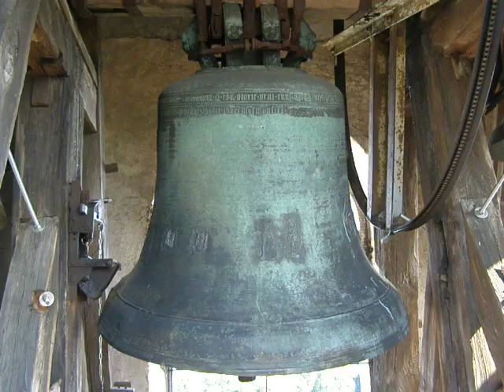Kirchberg bei Kremsmünster Vollgeläute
Vollgeläute der Kaplaneikirche von Kirchberg bei
Kremsmünster (Oberösterreich) zur Sonntagsmesse

Das herrliche Geläute erklingt in den Tönen es´ as´ c´´ es´´
und besteht mit Ausnahme von Glocke 3 aus lauter
historischen Glocken. Die Glocke 3 musste 1956 nach
einem Sprung umgegossen werden wobei jedoch die
Zier wiederverwendet wurde.

Glocke 1:  wurde 1508 von Nikolaus Grünwald in Judenburg gegossen.
Glocke 2:  wurde 1704 von Melchior Schorer in Linz gegossen.
Glocke 3:  wurde 1956 in St Florian gegossen (ursprünglich von Silvius Creuz Linz 1721)
Glocke 4:  wurde 1440 von Jakob Straiffing & Peter Obrecht in Wien gegossen.

*Sondervollgeläute*

Dem Mesner ein herzliches Dankeschön für das Mitläuten der Großen Glocke und die Turmbesteigung